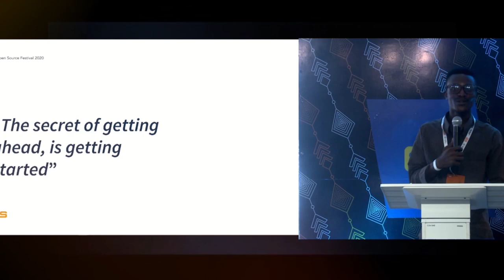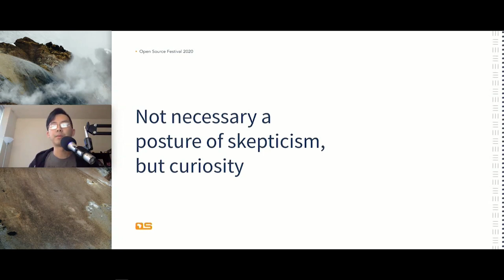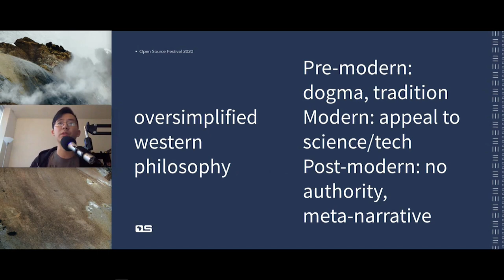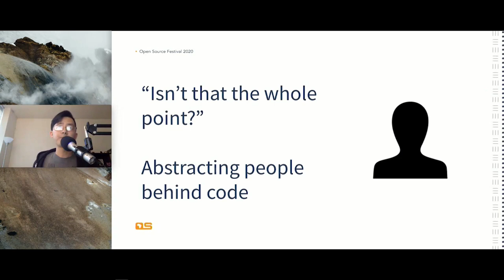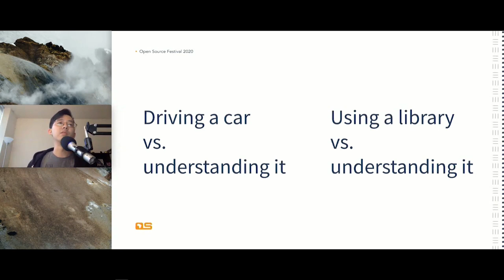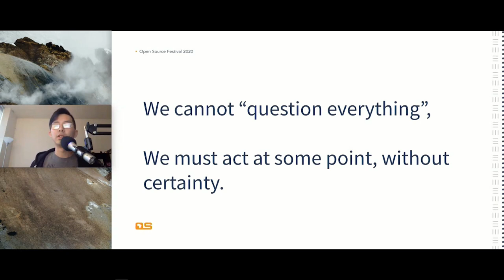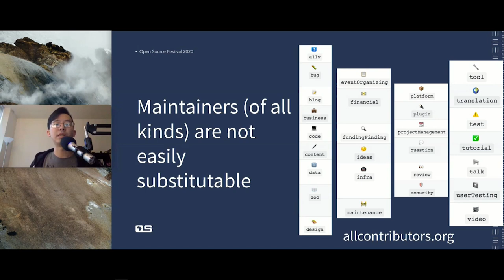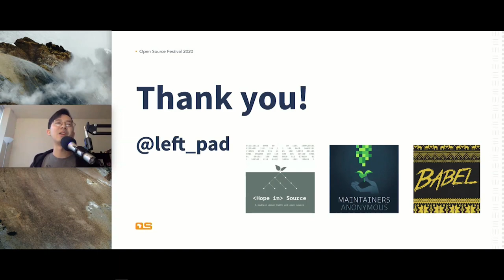OPEN SOURCE AT FACE VALUE - OPEN SOURCE FESTIVAL 2020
Henry Zhu is a steward of the community funded project, Babel. He hosts 2 podcasts, Hope in Source and Maintainers Anonymous. He's based in NYC and likes Korean BBQ, ping pong, and board games. He works full time in the intersection of technology and faith, primarily through open source.

About Open Source Festival:
Open Source Community Africa is a community aimed at creating and supporting the open source movement within Africa. As a community, we intend to help integrate the act of open source contribution to African developers whilst strongly advocating the movement of free and open source software.

Open Source Festival is a high profile event that would attract student delegates, developers, designers, and corporate organizations on a large scale with a series of talks, workshops, and awareness of open-sourced developer tools. The maiden edition is going to be a forum for networking, discussions and ideas proration around the latest happenings in technology as well as the growth of open source in Africa. Through this festival, we intend to move Africans from just the billion users to the NEXT BILLION CREATORS.